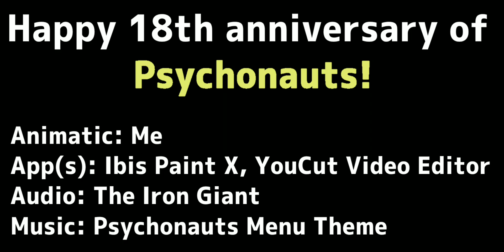Psychonauts "Welcome To Downtown Coolsville" meme animatic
Normalize animating Raz and Sasha with audio of Hogarth and Dean👌

I was really afraid I wasn't going to get this done in time for the 18th anniversary of Psychonauts but it just so happens that I got it done on the exact day (4/19) so I'm so very happy about that. It was like really hard to draw them in a style that I don't normally draw in but I think it worked out ok for the most part. I put in some random details that only I will probably notice just for fun. HAPPY EXISTENCE OF THE BEST GAME EVER!!